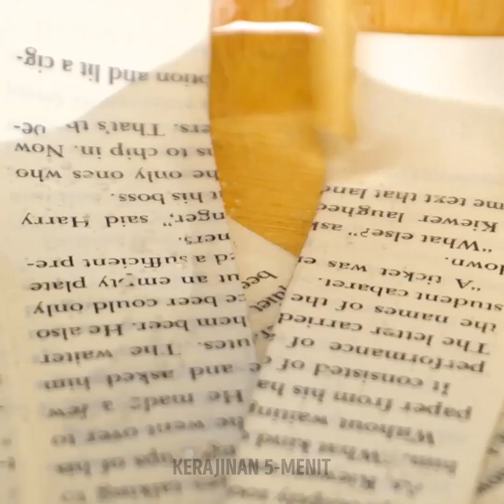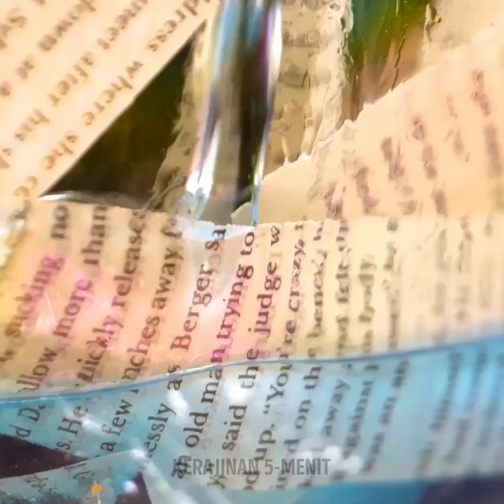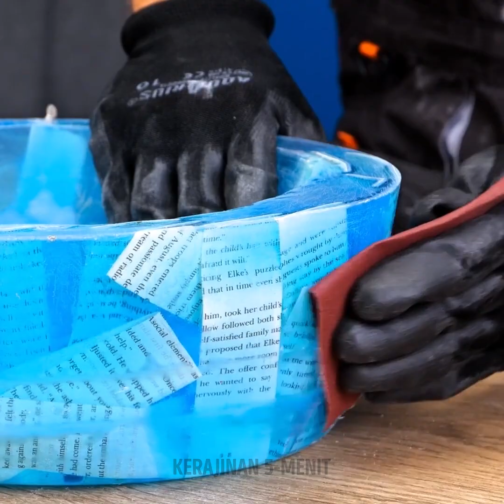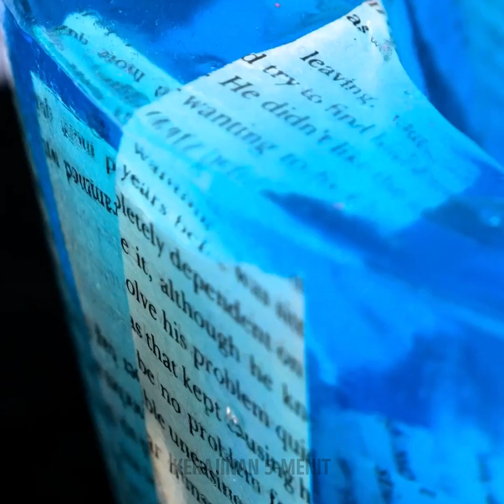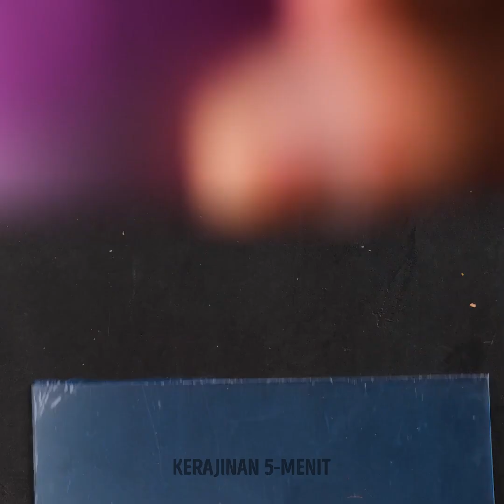Kerajinan Resin Epoksi yang Luar Biasa Untuk Menghias Rumah Anda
🌈✨ Bebaskan kreativitas Anda dengan kerajinan resin epoksi yang memukau dan mudah diikuti ini. Tingkatkan dekorasi rumah Anda dengan karya-karya buatan tangan yang menakjubkan yang akan membuat semua orang terkagum-kagum. Pelajari seni menuangkan resin, buat tatakan gelas yang unik, permukaan meja yang memukau, dan baki perhiasan yang menarik. Video ini adalah harta karun ide untuk menambahkan sentuhan keanggunan dan modernitas pada ruang tamu Anda. Baik Anda penggemar kerajinan tangan atau pemula, kerajinan tangan ini sangat cocok untuk Anda! Bersiaplah untuk membenamkan diri Anda dalam dunia resin epoksi dan ubah rumah Anda menjadi mahakarya yang mempesona. 🎨🏠🌟 WAKTU: 00:00 Wastafel epoksi yang indah buatan sendiri 03:41 Seni resin asli 19:30 Seni patung gadis realistis dari epoksi & silikon 27:32 Air mancur miniatur buatan sendiri